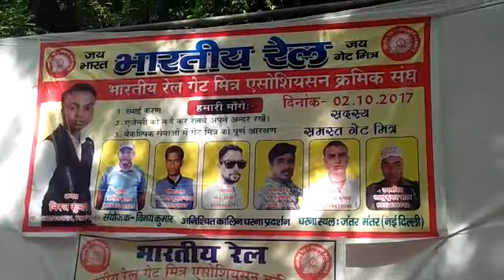Indian Rawilay gate mitra नारा